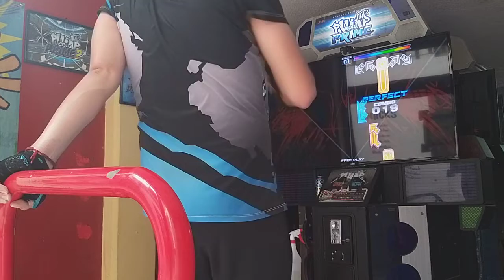Ángel - Prime Time S23 "S" + (HJ)